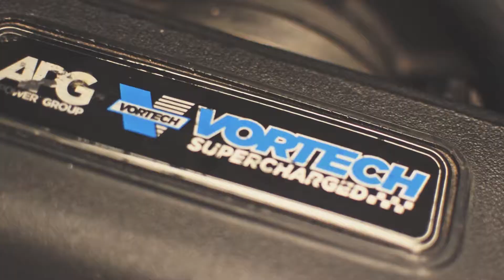Supercharged GT86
Andy's Supercharged GT86 from Luxembourg